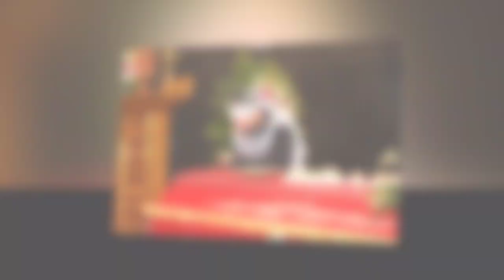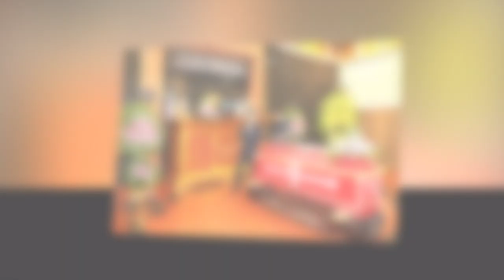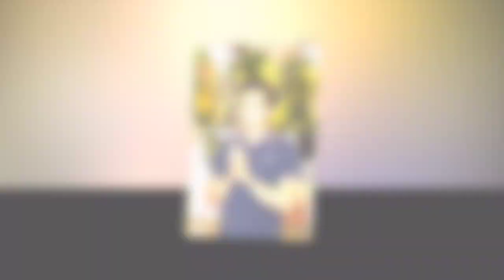Chụp Ảnh Đám Tang | Hanoi Studio 0983213910 | Dịch Vụ Quay Phim Chụp Ảnh Đám Tang✔️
Công Ty Dịch Vụ Quay Phim Chụp Ảnh Đám Tang Hanoi Studio 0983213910  .
Chụp Ảnh Đám Tang
Trong những giây phút buồn bã khi tiễn đưa một người thân yêu về nơi nghỉ cuối cùng, nhiều gia đình lựa chọn chụp ảnh đám tang để ghi lại những khoảnh khắc cuối cùng đầy xúc động. Đây là một cách để tôn vinh và tưởng nhớ người quá cố, cũng như giữ gìn những kỷ niệm đẹp trong lòng người thân.
Đám tang không chỉ là một nghi lễ tâm linh, mà còn là dịp để gia đình, bạn bè sum họp, chia sẻ nỗi buồn và tưởng nhớ người đã khuất. Những bức ảnh chụp trong đám tang sẽ là kỷ vật quý giá để lưu giữ những khoảnh khắc xúc động đó, và là cách để tôn vinh người quá cố một cách trân trọng.
Dịch vụ chụp ảnh đám tang
Với sự phát triển của công nghệ và nhu cầu ngày càng tăng, nhiều studio và dịch vụ chuyên nghiệp đã ra đời để phục vụ việc chụp ảnh đám tang. Họ cung cấp các gói dịch vụ đa dạng, từ chụp ảnh đơn giản đến ghi hình toàn bộ lễ tang, kèm theo xử lý và chỉnh sửa hình ảnh chuyên nghiệp.
Ưu điểm của dịch vụ chụp ảnh đám tang chuyên nghiệp
Đội ngũ nhiếp ảnh gia giàu kinh nghiệm: Các nhiếp ảnh gia chuyên nghiệp đã được đào tạo và có kinh nghiệm trong việc chụp ảnh đám tang, hiểu rõ cách thức và nghi lễ trong các tín ngưỡng khác nhau.
Trang thiết bị chuyên dụng: Chúng tôi sử dụng máy ảnh chuyên nghiệp, ống kính chuyên dụng, ánh sáng phù hợp để đảm bảo chất lượng hình ảnh tốt nhất.
Xử lý và chỉnh sửa hình ảnh: Các studio chuyên nghiệp sẽ xử lý, chỉnh sửa và in ấn hình ảnh theo yêu cầu của khách hàng.
Lưu trữ an toàn: Họ sẽ lưu trữ và sao lưu dữ liệu an toàn, đảm bảo không bị mất mát hoặc hư hỏng.
Chi phí dịch vụ chụp ảnh đám tang
Chi phí dịch vụ chụp ảnh đám tang sẽ phụ thuộc vào nhiều yếu tố, như số lượng nhiếp ảnh gia, thời gian làm việc, địa điểm, gói dịch vụ, và các yêu cầu đặc biệt khác. Một số mức giá phổ biến như sau:

Gói cơ bản: Từ 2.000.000 – 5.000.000 đồng, bao gồm 1-2 nhiếp ảnh gia chụp ảnh trong 2-4 giờ, xử lý và chỉnh sửa cơ bản.
Gói nâng cao: Từ 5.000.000 – 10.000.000 đồng, bao gồm đội ngũ nhiếp ảnh gia lớn hơn, thời gian làm việc dài hơn, xử lý và chỉnh sửa chuyên sâu hơn.

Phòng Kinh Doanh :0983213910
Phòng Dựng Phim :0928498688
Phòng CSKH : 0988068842